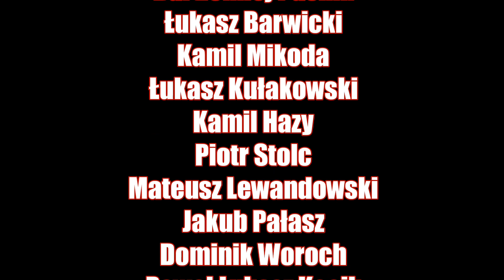20 zbiorników z Polski w BADC 2018/ POLAND TEAM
Film przedstawia krótką prezentację zbiorników zaaranżowanych przez 12 Polskich akwarystów do konkursu BADC 2018
kolejno wyświetlane biotopy:
1. Tres Chimbadas lake, Tambopata oxbow, Peru
2. Tanganyika, Zair, south of Kalemie, Lamprolagus specious
3. Taiwanee Reef near Chizumulu Island, Lake Malawi
4. Sources of the Krężniczanka river near Bełżyce, Poland
5. Small stream in Choctaw National Wildlife Refuge, Alabama, USA
6. Small creek in Rio Negro system, Amazonas state, Brazil
7. Riverbank in the Rio Succuri near Bonito, Brazil
8. River Amboaboa, a tributary of the Mangarahara river in northwestern Madagascar
9. Rak river near Zawiercie, Poland
10. Peat swamp forest in Selangor, Malaysia
11. Oxbow of upper Paraguay river, Alto Paraguay, Paraguay
12. Overgrown bank Rak river, around Zawiercie, Poland
13. Main stream of the Kapuas river in western Kalimantan
14. Mahambo swamp, district of Fenerive Est, Analanjirofo Region of Madagascar
15. Lake Rarelobe, Ankarafantsika National Park, west of Madagascar
16. Kelani river, rocky shore shallow stream, wet zone, Sri lanka
17. Gravel and sand bank of Rio Tocantins below Tocantinópolis, Brazil
18. Flooded area under tree in the middle Rio Guapore drainage, Bolivia
19. Flooded area on the Krężniczanka river, near Bełżyce, Poland
20. Cape Kabogo, Tanganyika lake, Tanzania